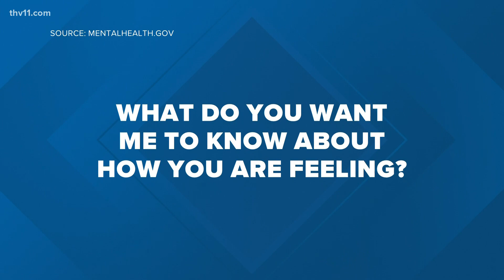How to find help with mental health struggles | Mind Matters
Mental illness is a silent condition. You might see the symptoms, but there are no medical tests to diagnose.